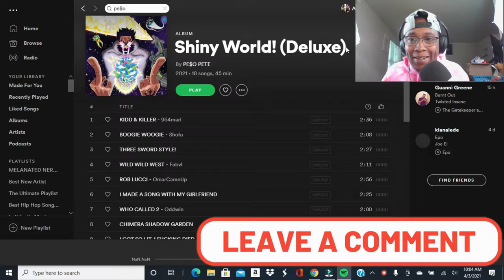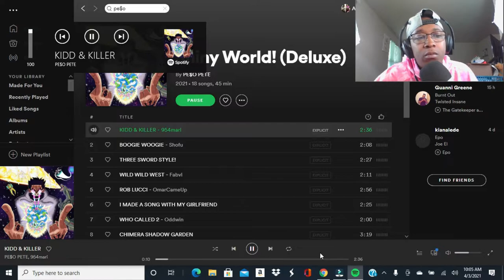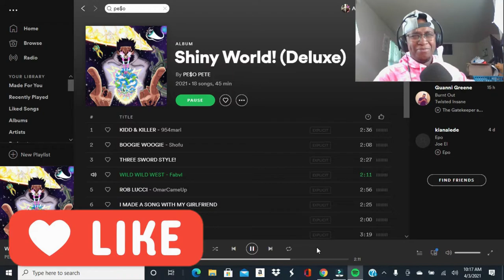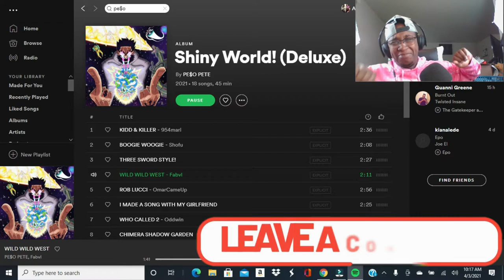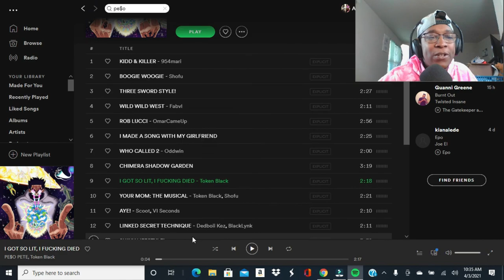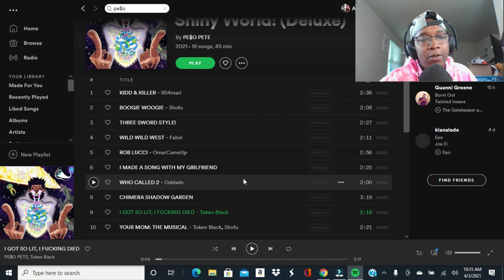PE$O Pete - Shiny World [Deluxe Version]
A Shiny World [Deluxe] reaction?!

Time Stamps:

0:00-0:25 Intro
0:25-01:45 Welcome
01:46-04:44 Kidd & Killer
04:45-07:55 Boogie Woogie
07:56-12:11 Three Sword Style
12:12-16:08 Wild Wild West
16:09-20:22 Rob Lucci
20:23-23:46 I Made A Song With My Girlfriend
23:47-26:55 Who Called 2
27:00-30:55 Chimera Shadow Garden
30:56-32:53 Wrap-Up